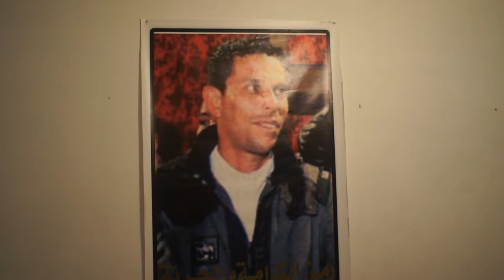Mohamed Bouazizi. Тунис. 451. Tunisie. Tunisia.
La maison de Mohamed Bouazizi. Тунис. 451. Tunisie. Tunisia.
 Mohamed Bouazizi, heros de la Revolution tunisienne. Sidi Bouzid.
Manoubia,   mere de Mohamed...
Хроника тунисской революции. Les chroniques de la Revolution tunisienne. Сиди Бузид, семья  Мохамеда Буазизи,  погибшего героя тунисской революции. Мама рассказывает...
Mohamed Bouazizi, heros, Мохамед Буазизи, Mohamed Bouazizi, Tunisie Tunisia Тунис революция revolution "Sidi Bouzid"